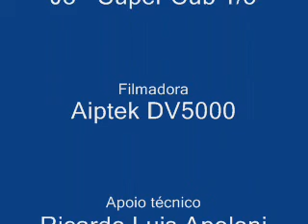Filmagem da UBA com J3 by Marcus Scarlati Parte 02